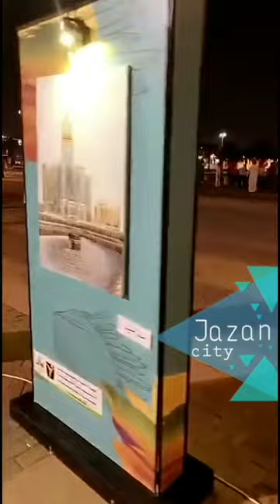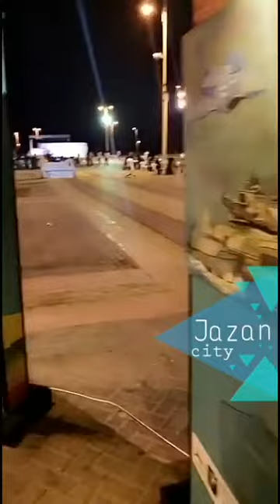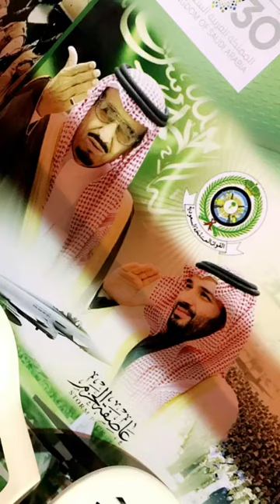الأسبوع الثقافي بالكورنيش الشمالي بمنطقة جازان